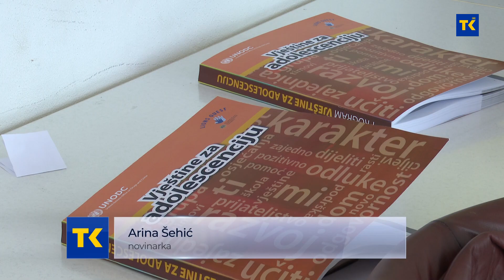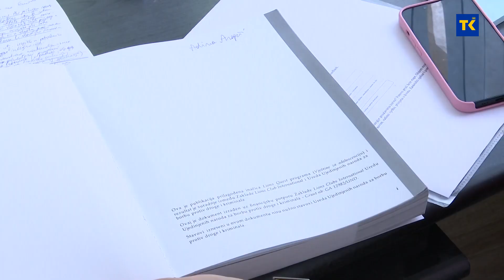Na području TK počela je implementacija Lions Quest preventivnog programa „Vještine za adolescenciju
Na području TK počela je implementacija Lions Quest preventivnog programa „Vještine za adolescenciju“.  Nastavnici  i pedagozi iz tuzlanskih osnovnih škola prošli su obuku, a do kraja sedmice obuku će završiti i nastavnici u Srebreniku. Oni će dvije godine pripremati radionice za učenike sedmog i osmog razreda.